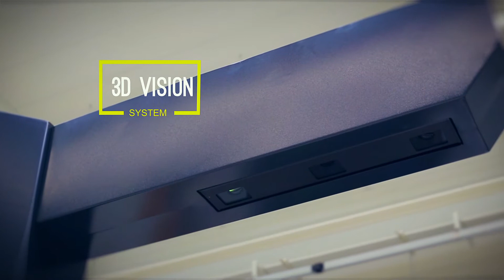Bin Picking on pallet with Armin robotics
► VISIO NERF, Your manufacturer-partner for your industrial vision needs : 3D bin picking,  3D locations, 3D Robotic Guidance, 3D Identification, 3D Inspection

For more than 30 years, VISIO NERF has been devoting all its energy, all its creativity, all its expertise to some of the major players in the industry whether they are mass machines producers, industrial groups or integrators.

At their side, we commit daily with the objective:

To offer them all the technological advance necessary to the resolution of their problems
To provide them with both the most complex and the most effective techniques
To make them profit from our concern for performance , reliability and customer satisfaction
To support them with the best services, the best advice, the best deadlines
In a nutshell, to make them enjoy a unique relationship with a manufacturer-partner.